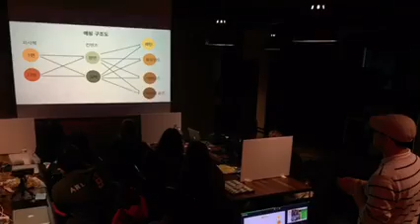The Booster Camp X : Amberin